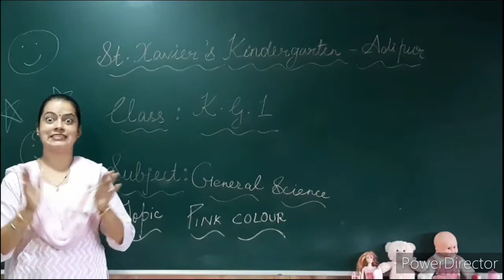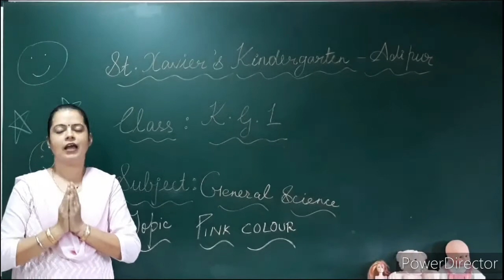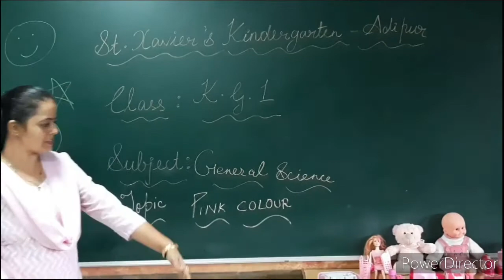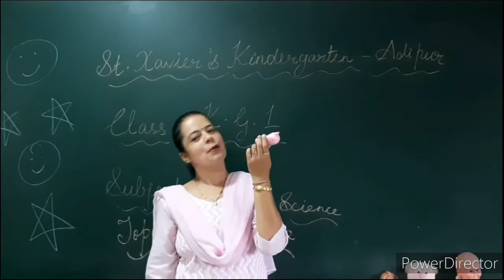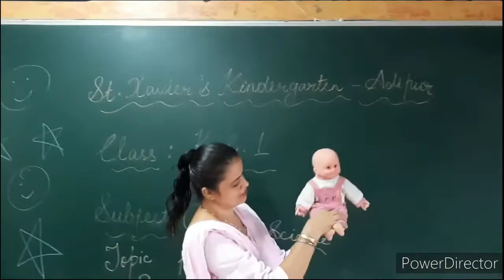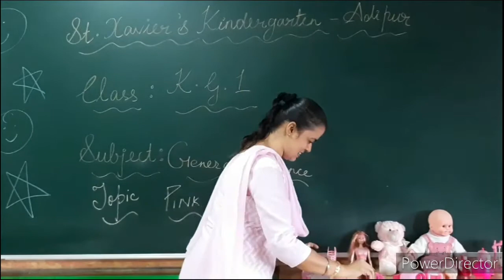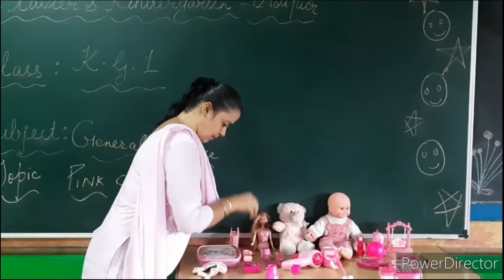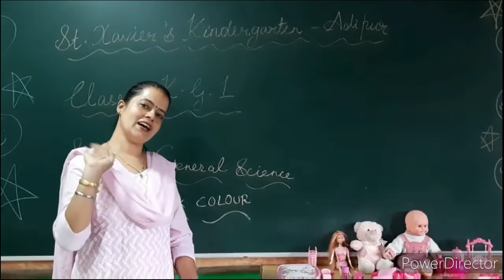S T D K G 1 Subject GenraL Sci PART 4